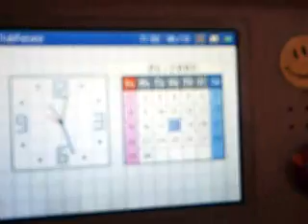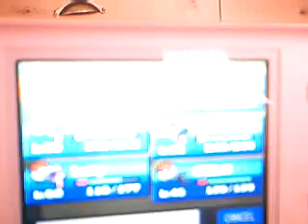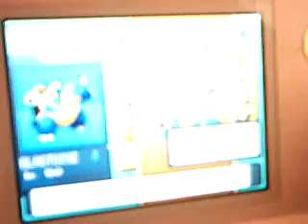pokemon pearl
well here are my pokemons enjoy